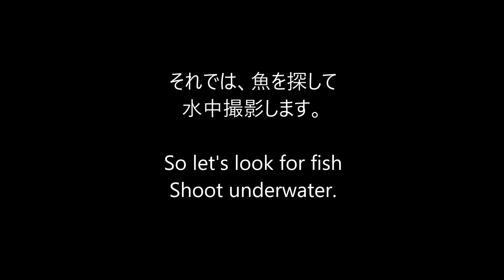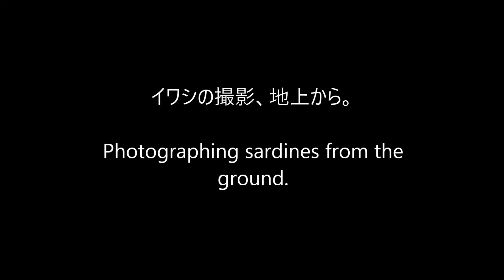堤防からの水中撮影 撮影方法の紹介 20231105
リクエスト頂きましたので、水中撮影の機材と方法を紹介します。
水中撮影のカメラは、GoPro廉価版で、回収出来なくてもあまり痛手がないようにしています。

I received a request, so I would like to introduce the equipment and method for underwater photography.
The camera I use for underwater photography is a low-priced version of GoPro, so I don't have to worry about it too much even if I can't recover it.